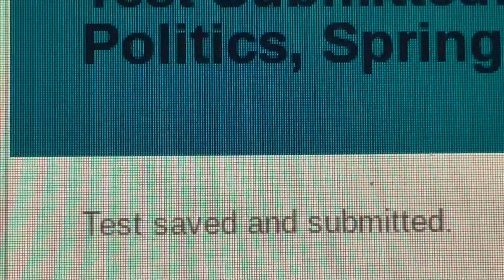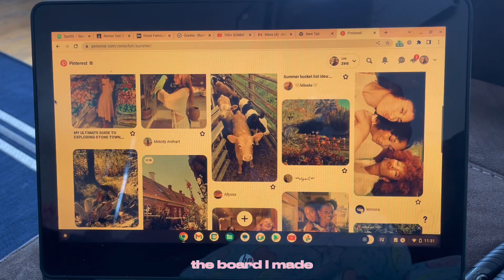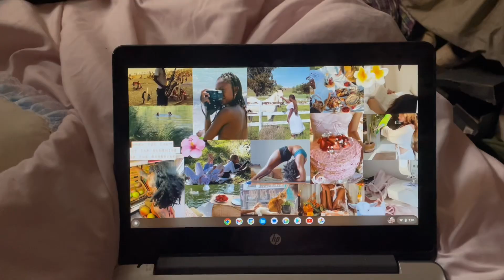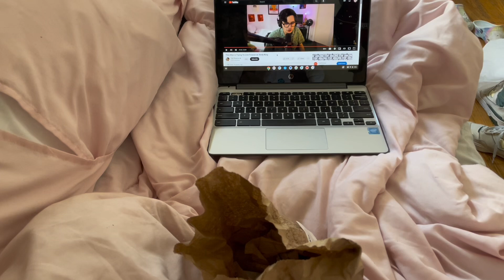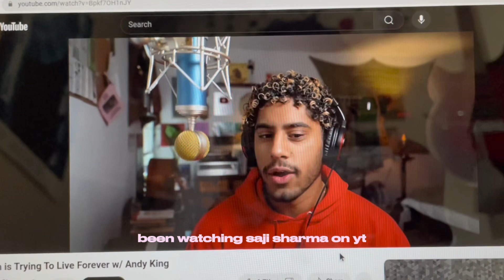Weekly Vlog • Summer Edition💐🦢 || zeelatifah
Summer weekly vlog ;)

💋creds